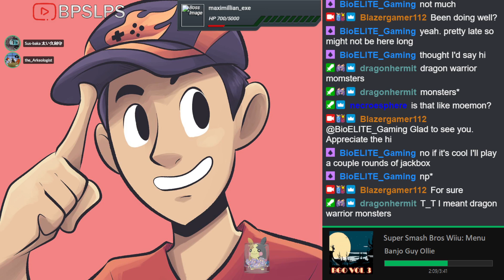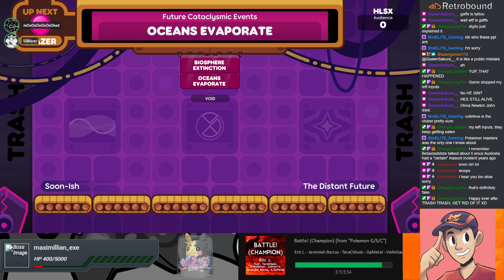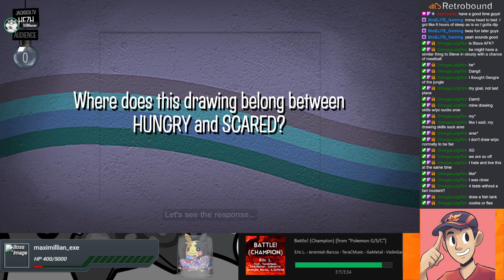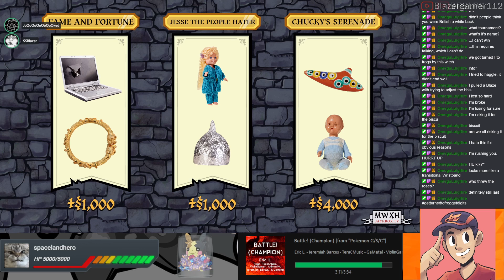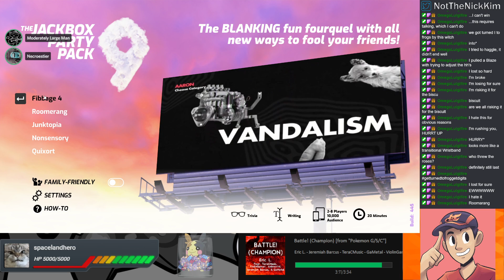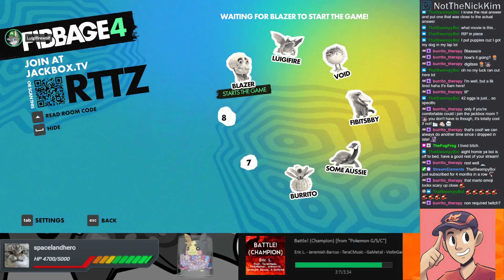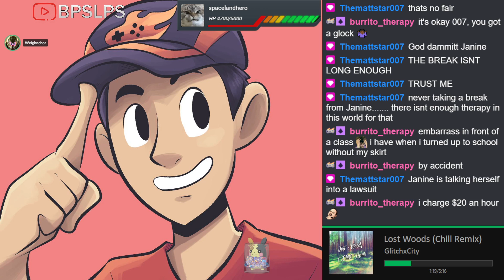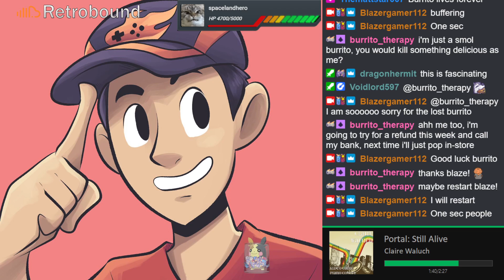Impromptu Stream | New Party Pack? (Part 1)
### [Part 1]

*   00:00:00 The Jackbox Party Pack 9: Quixort (PC)

*   00:44:52 The Jackbox Party Pack 9: Nonsensory (PC)

*   01:12:26 The Jackbox Party Pack 9: Junktopia (PC)

*   01:45:34 The Jackbox Party Pack 9: Roomerang (PC)

*   02:18:50 The Jackbox Party Pack 9: Fibbage 4 (PC)

*   03:18:01 Just Chatting

### Part 2

*   Just Chatting

Streamed on October 23, 2022. Part 1 of Stream due to technical difficulties.